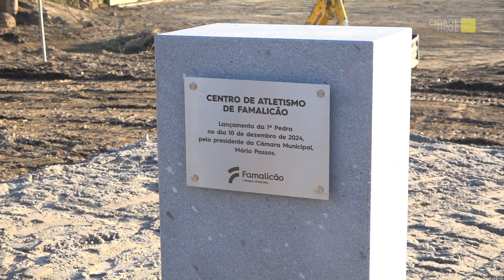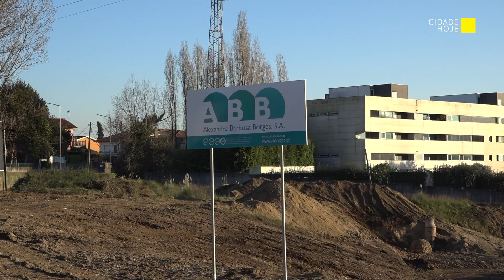Centro de Atletismo de Famalicão dá primeiro passo